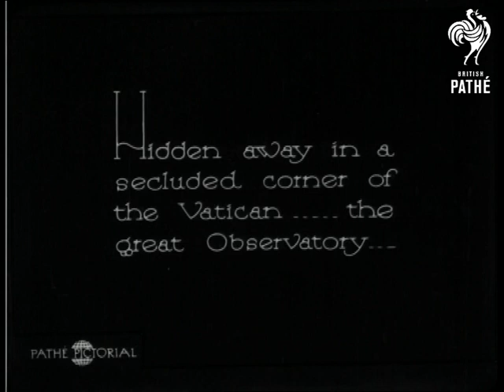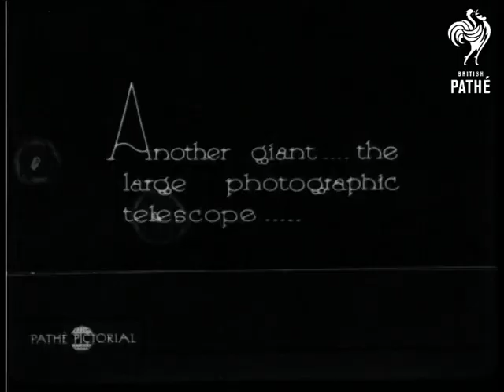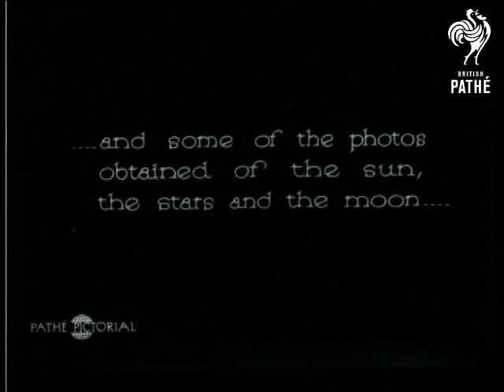The Vatican Observatory - Rome (1929)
Story about the observatory hidden away in a secluded corner of the Vatican.  C/U of the doors of the observatory dome as they open up (shot from the inside)  The view is of an ornate domed building.  L/S of the observatory as the dome turns.  C/U of the turning dome.  C/U of one of the telescopes as it is turned.  The look of the telescope is compared to a gun.  Various shots of the telescopes being moved.  M/S of man in a cassock and skull cap standing at the end of the telescope.  A large photographic telescope is featured.  We see it being moved into position.  C/Us of a man operating the telescope.  C/Us of some of the photographs taken of sun, stars and moon.

 FILM ID:890.2